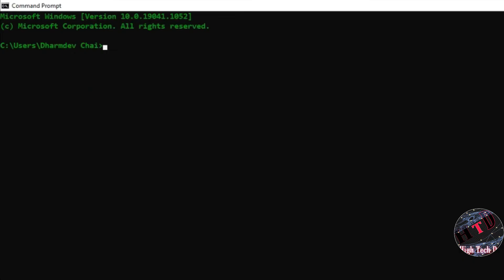How To Find Out Wi-Fi Password Using CMD Of All Connected Networks || High Tech Dev 🔥 🔥 🔥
Hey guys, be happy because today in this video i have shown how to view all the connected Wi-Fi networks Password though Command Prompt (CMD)..
 So, guys watch it Completely And forget your problem forever.

And Follow Us in the Following Social Media to Be update from all our Activities: